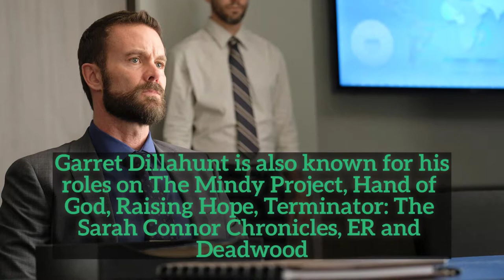Who Is Amoral Scientist Dr Roderick Campbell on The Gifted 2017? Garret Dillahunt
On 'The Gifted' on Fox, Jace (Coby Bell) is forced to hand over something valuable to mutant researcher Dr. Roderick Campbell at Trask Industries. Dr. Campbell looms large in the Season 1 finale of The Gifted, the “eXploited”episode. Dr. Campbell is portrayed by Garret Dillahunt. Dillahunt is an expert at playing the amoral or evil characters, having betrayed the main character in '12 Years a Slave' and playing numerous TV bad guys.

The actor is married to Fox 'Lethal Weapon' star Michelle Hurd. Dillahunt is also known for his roles on The Mindy Project (Jody Kimball-Kinney), Hand of God (KD), Justified (Ty Walker), Raising Hope (Burt Chance), Terminator: The Sarah Connor Chronicles (John Henry), ER (Steve Curtis), The Book of Daniel (Jesus Christ), and Deadwood (Francis Wolcott). Dillahunt played Wendell in No Country For Old Men.  The Gifted airs Mondays at 9pm on FOX.